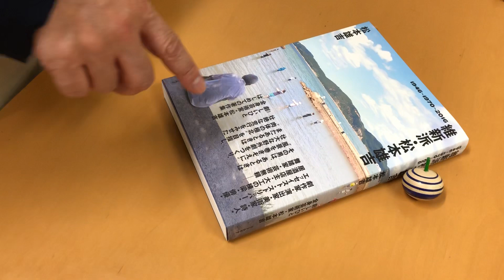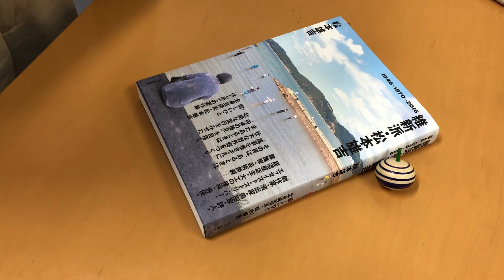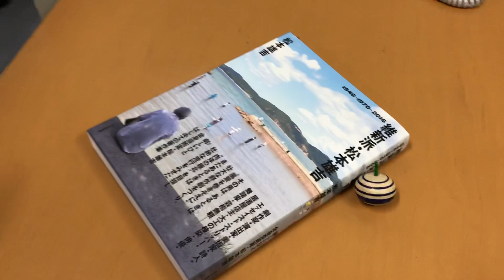10月12日 小堀さんの巻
花形文化通信　きょうのコマまわし　10月12日 小堀さんの巻